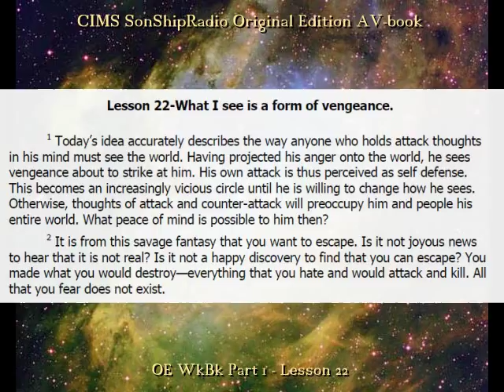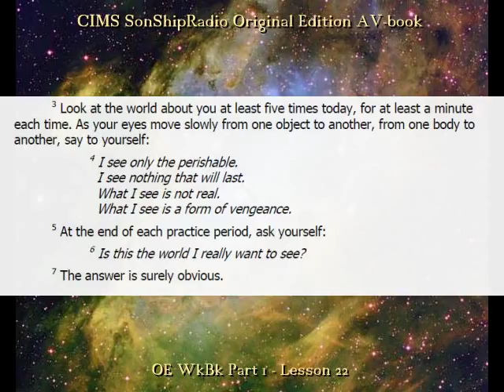OE Lesson 22 -- CIMS SonShipRadio (av)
OE Lesson 22 -- "What I see is a form of vengeance."